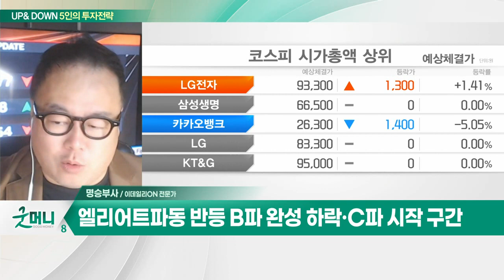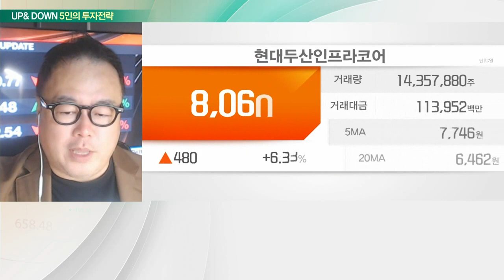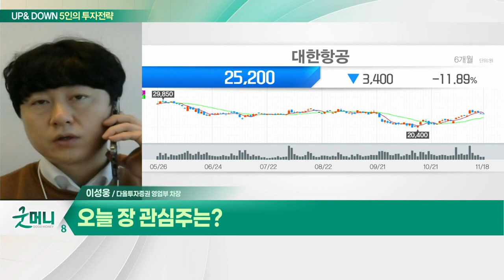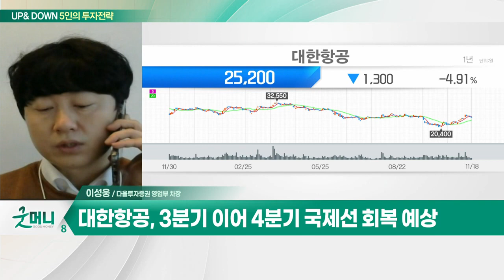현대두산인프라코어, 우크라이나 재건 지원 언급 / 대한항공, 3분기 이어 4분기 국제선 회복 예상_UP&DOWN 5인의 투자 전략 (20221121)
Q. 숨고르는 코스피… 랠리는 잠깐, 진짜 겨울 오나?

- 우크라이나 재건 지원 언급
- 외국인 매수세… 북미 신흥시장 기대
- 우크라이나 재건 및 중동 특수 예상
- 사우디 네옴시티 관련 이벤트 주목

Q. 코스피, 단기 과열 속 힘겨루기 장세 지속?

- 3분기 이어 4분기 국제선 회복 예상
- 화물 부문 수익성 높은 수준 유지
- 내년 수익 대비 주가 저평가 국면